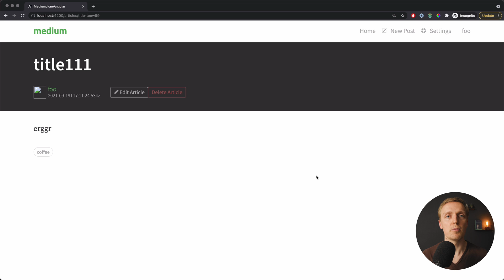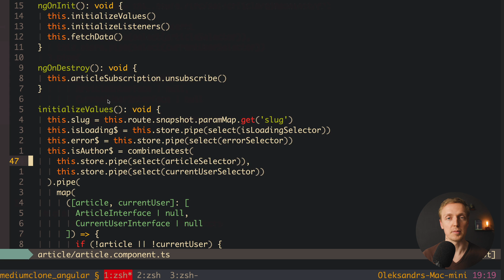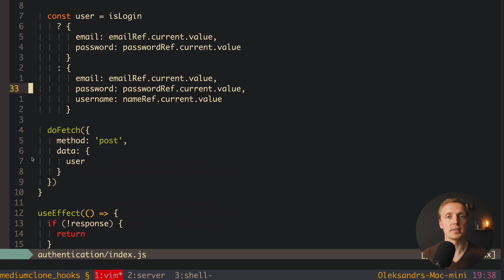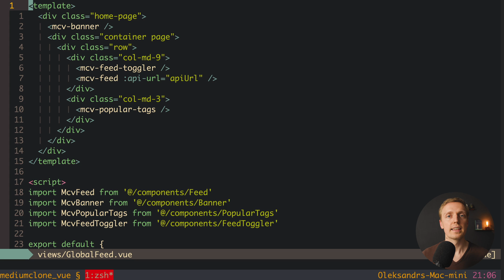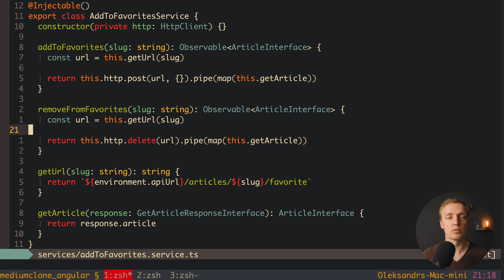Angular vs React vs Vue. I Built Project in All Frontend Frameworks - Which One Is Better?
Angular vs React vs Vue. Which one is better? I built project in all frontend frameworks: React, Angular and Vue because I have 3 different courses regarding each framework. In this video I want to compare on the real example with which project it was faster to implement the project, where I had more bugs and which framework is most suitable for you either for learning to earn money or to build your next production application

🕒 TIMESTAMPS
0:00 Angular vs React vs Vue
01:09 How much did it take?
03:28 Where are most bugs?
04:20 Why Typescript is important?
05:19 What framework should you use?